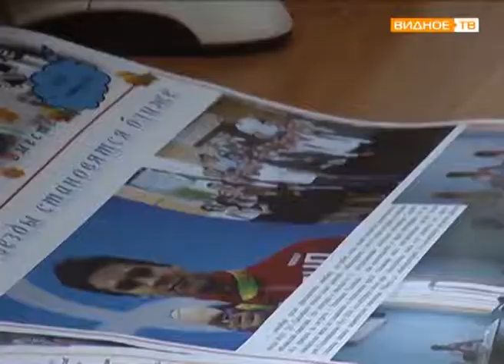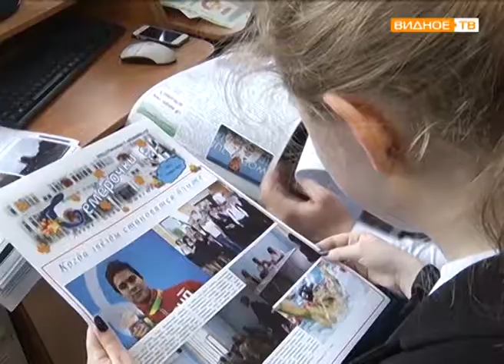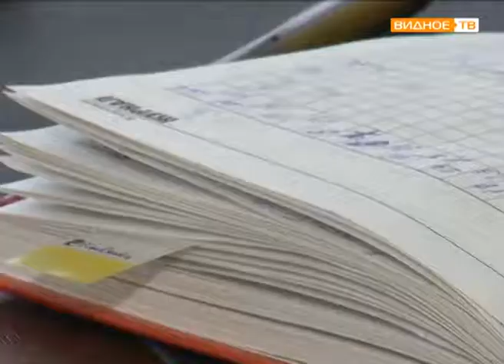"Выпускной класс" - учащиеся Видновской школы №7